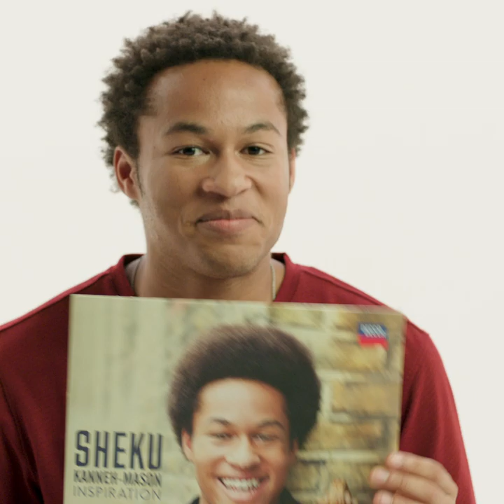Sheku Kanneh-Mason - Music Education